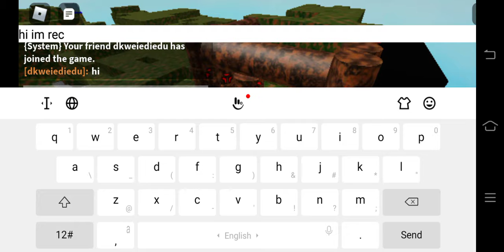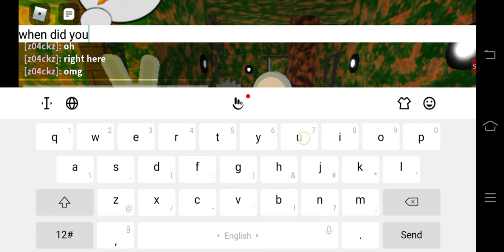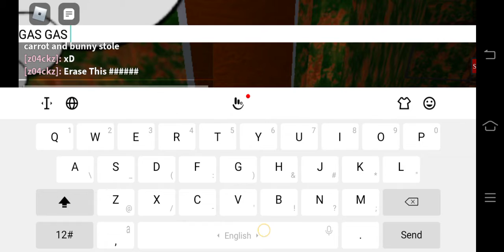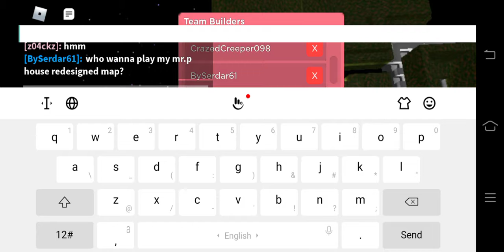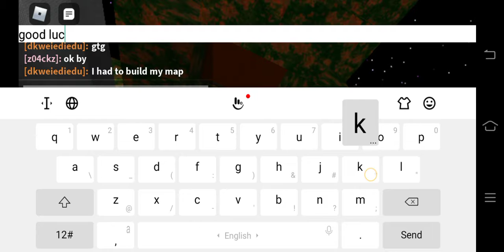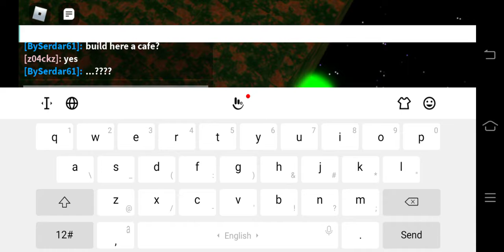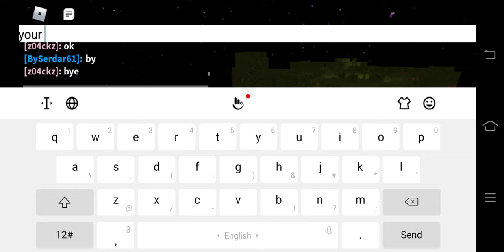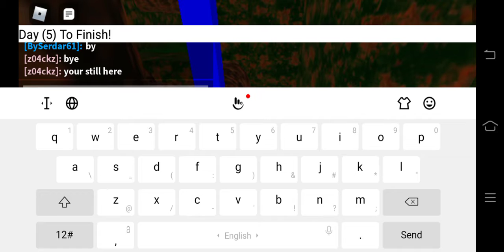ill Show This Video For Building A New Map | Roblox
pls Watch The Whole Video!